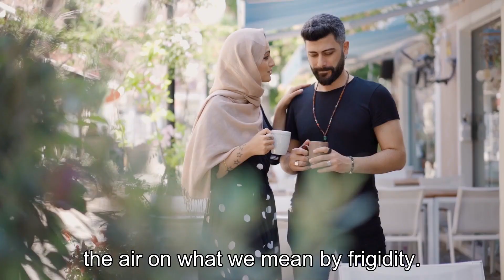Female Frigidity: Unveiling the Hidden Reasons and Unlocking Solutions